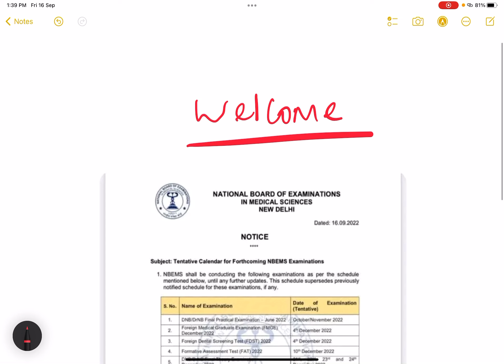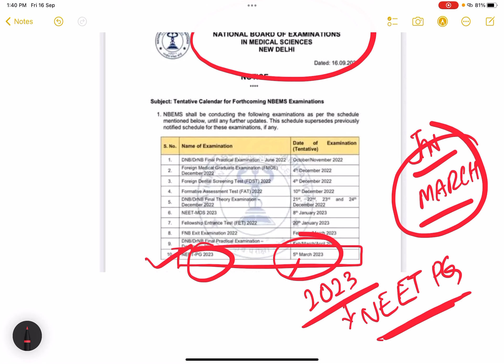NEET PG 2023